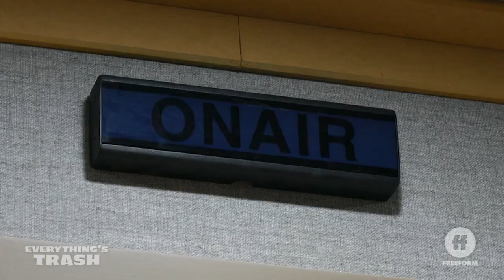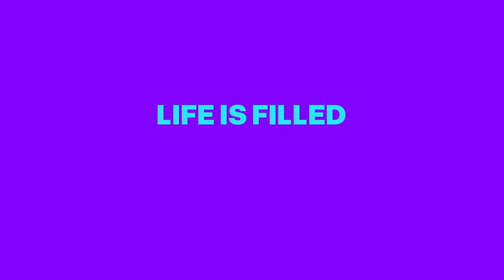Everything's Trash Season 1 Trailer | Rotten Tomatoes TV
Check out the new Everything's Trash Season 1 Trailer starring Phoebe Robinson!

US Air Date: July 13, 2022
Starring: Phoebe Robinson, Jordan Carlos, Toccarra Cash
Network: Freeform
Synopsis: “Everything’s Trash” follows Phoebe, a 30-something podcast star navigating her messy life. Forced to grow up when her older brother Jayden emerges as a leading political candidate, she relies on her friends and close-knit family to help her figure out adulthood.